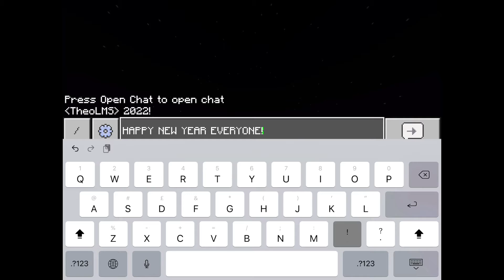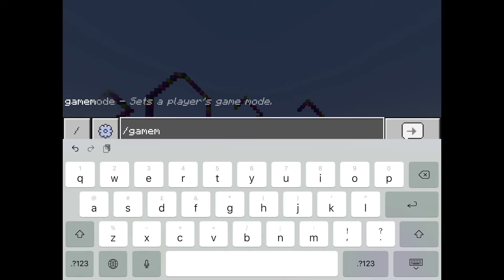HAPPY 2022! 🎉🎉🥳🥳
Happy new year everyone! Sorry I haven’t posted many videos, I’ll try to make more in 2022, so we can have an amazing best moments video!